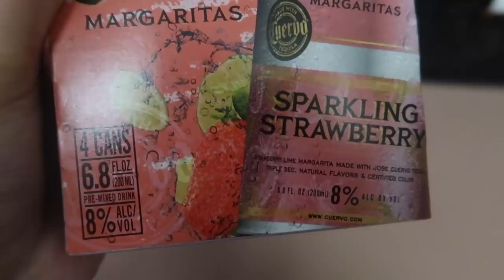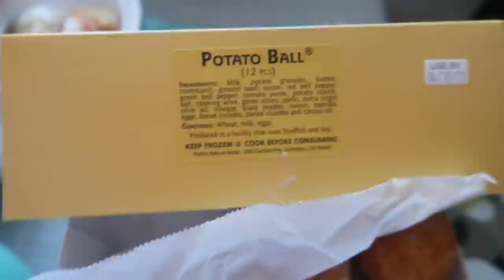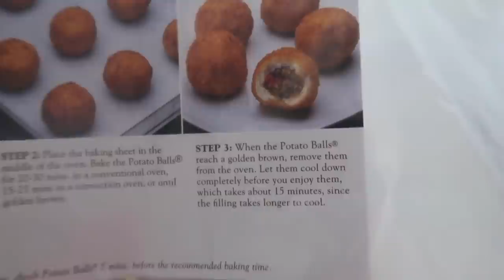MAMA KAT RECREATES PORTOS BAKERY FAMOUS POTATO BALLS!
Hi everyone I hope you enjoy this video with mama kat!